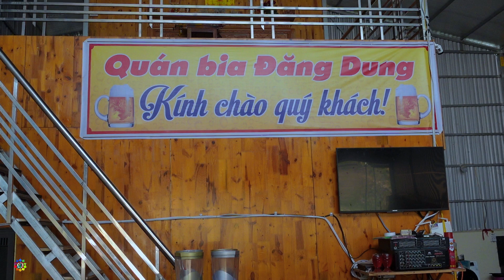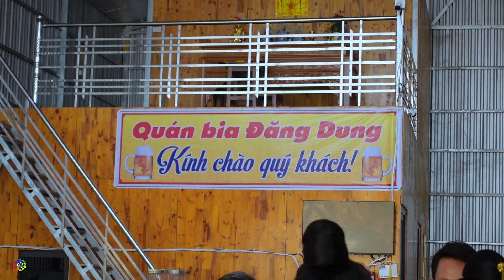Ở ĐÂU CÓ NHẠC Ở ĐÓ CÓ MÚA XÒE CHỈ CÓ Ở TÂY BẮC - VÀO QUÁN BIA GẶP BÀ CHỦ VUI TÍNH VÀ CÁI KẾT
2 kênh của mình mọi người đăng kí,chia sẻ ủng hộ nhé!
© Bản quyền video thuộc về Nhịp Xòe Tây Bắc